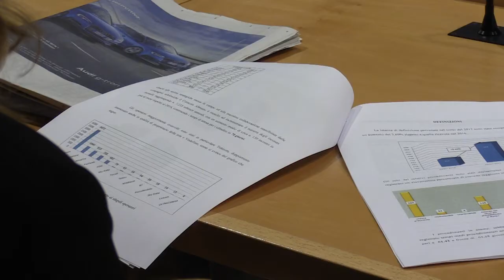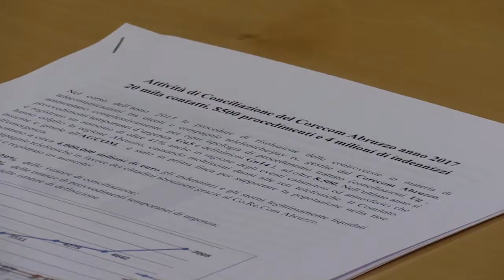Corecom: 4 milioni di indennizzi nel 2017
Questa mattina, nel corso di una conferenza stampa, alla quale hanno partecipato il Presidente del Co.re.com Abruzzo Filippo Lucci, il Commissario dell'Autorità per le garanzie nelle comunicazioni Antonio Martusciello, il Direttore Agcom Ivana Nasti e il Dirigente del Consiglio regionale Michela Leacche, sono stati presentati i dati sull'attività di conciliazione del Comitato Regionale per le Comunicazioni relativi al 2017.